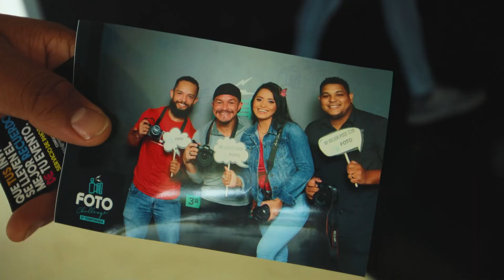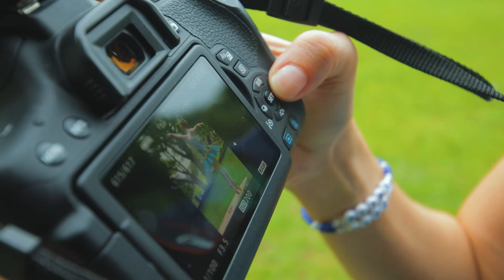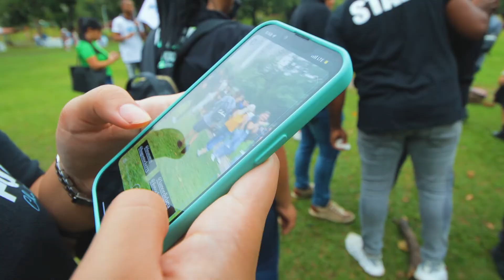Vlog del Photowalk de Fotochallenge 3era Temporada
Después de mucho tiempo, un viajando con mi cámara en el photowalk de Fotochallenge .

***Música que uso para mi canal y clientes